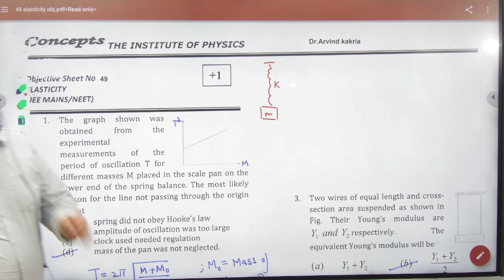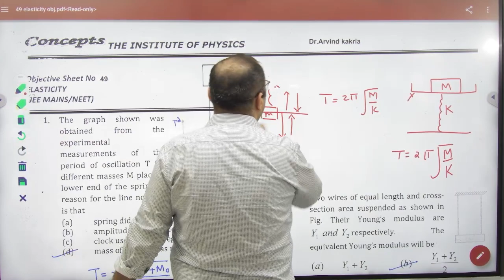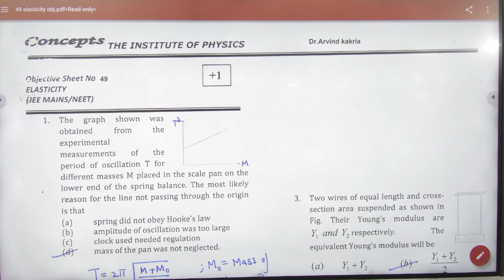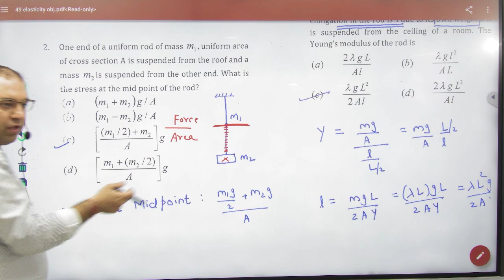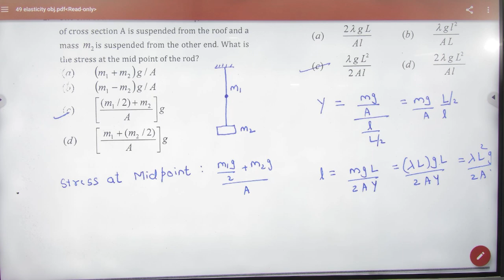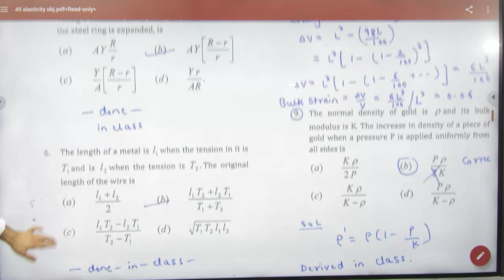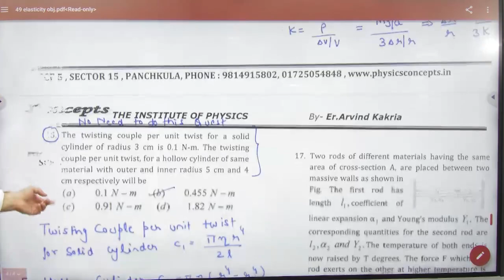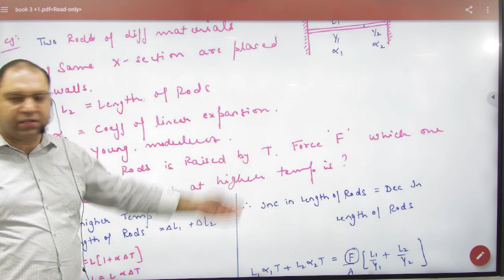1 Elasticity Objectives